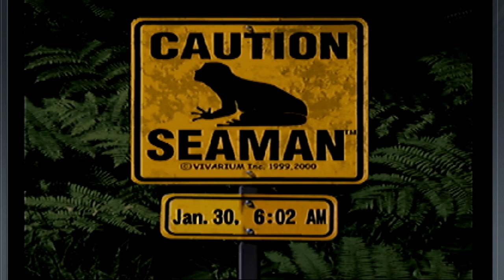Tap Dance - Seaman: Rebirth pt 19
We can now get Seaman to dance and get dizzy.